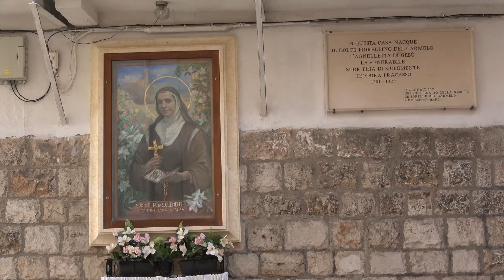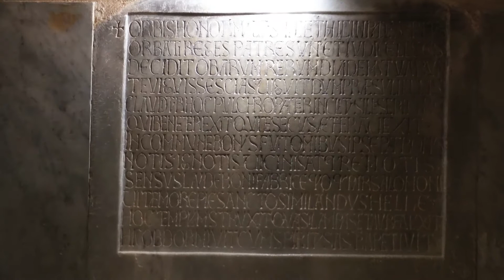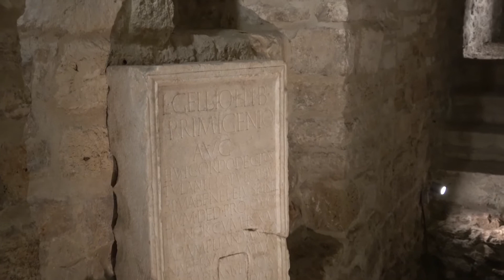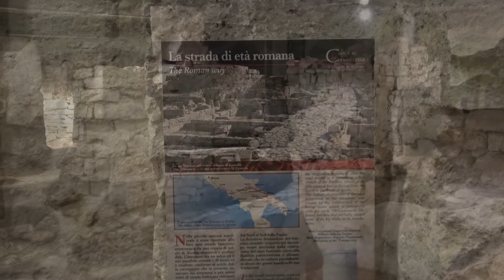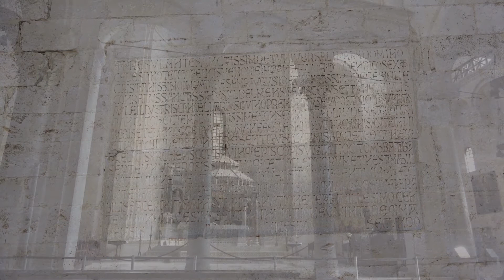Paseando Italia - 45 - Bari